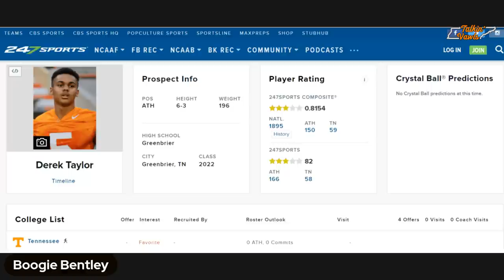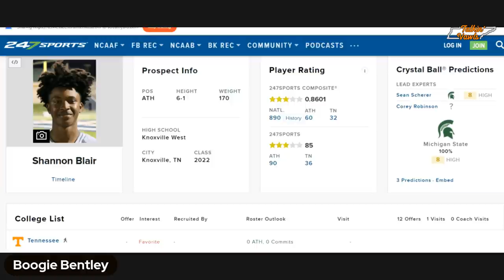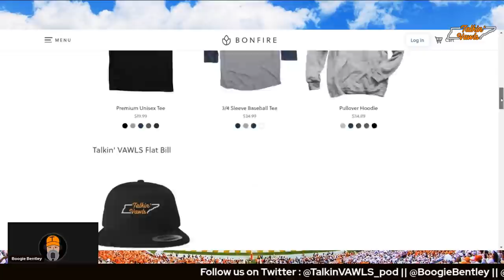NSD | Vols Adding Depth with Walk-Ons... Wait, WHAT???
The Talkin’ VAWLS Network is a YouTube channel devoted to the University of Tennessee athletic programs. We post videos and host livestreams covering basketball, baseball and football!